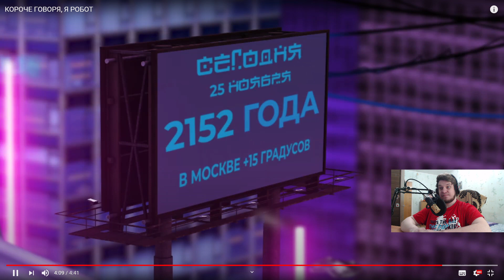КОРОЧЕ ГОВОРЯ, Я РОБОТ РЕАКЦИЯ на OneTwo